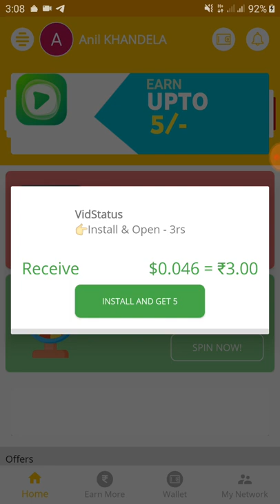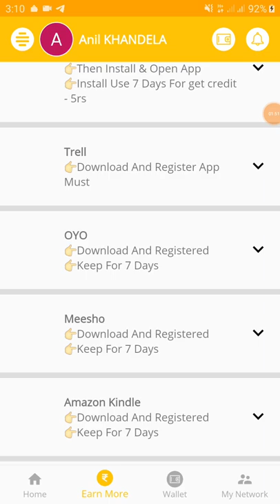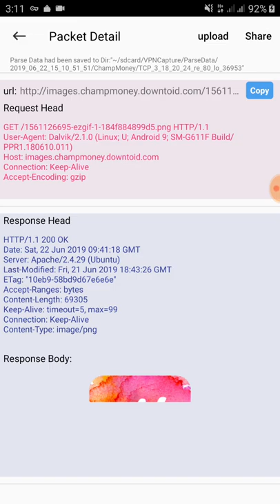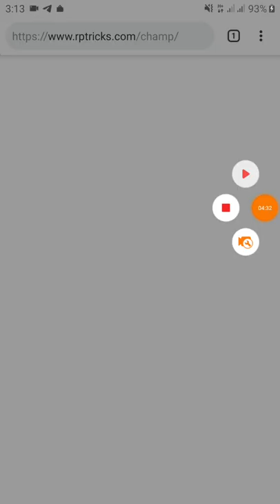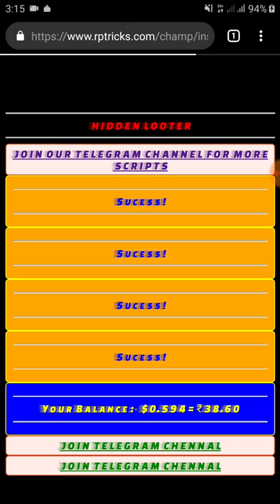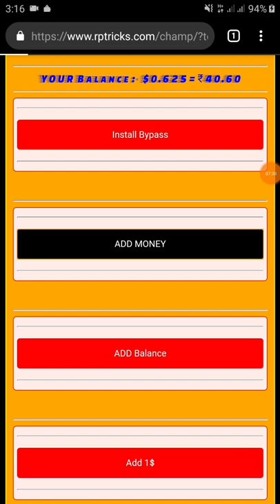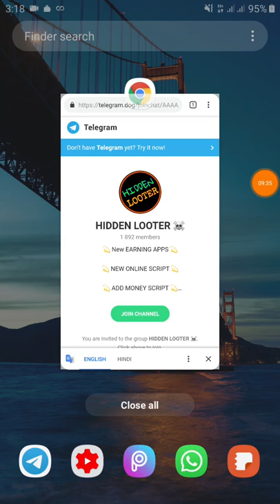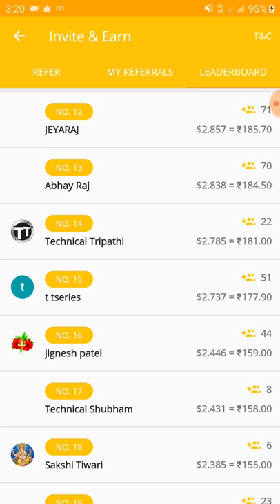Champ Money App Refer Bypass Script, With Live Payment Proof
Refar Code :-